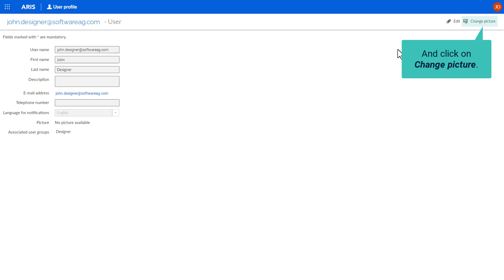How to set up a profile picture in ARIS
Learn how to set up a profile picture in ARIS